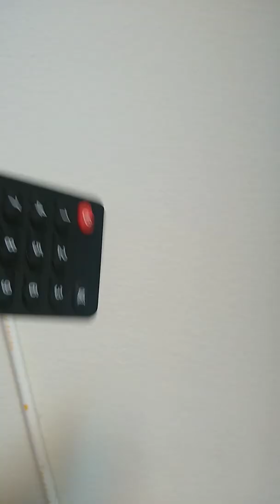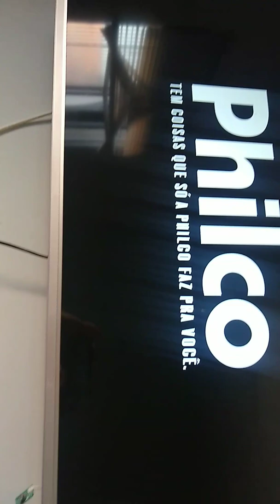TV PHILCO não reconhece o controle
Ai mostro como resolvi o problema de não reconhecer o controle na minha tv , esqueci de falar no vídeo mas isso não quer dizer que vai ser a solução de todos os problemas com esse sintoma ,